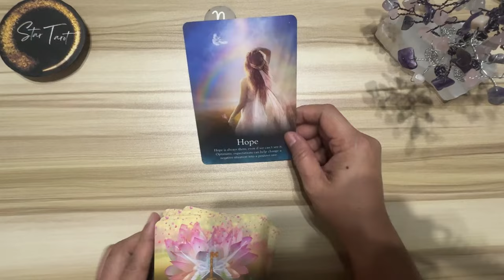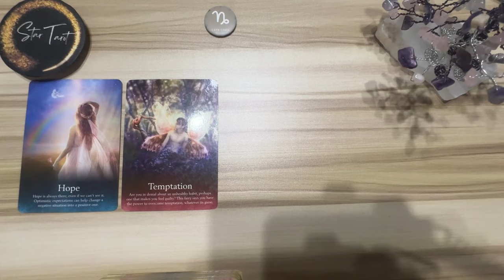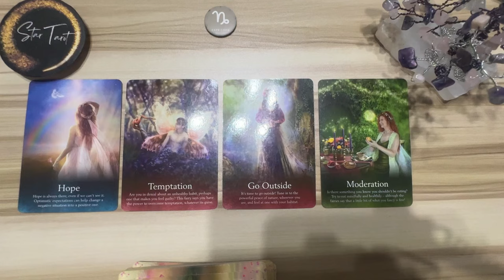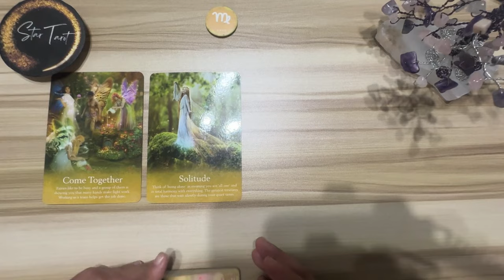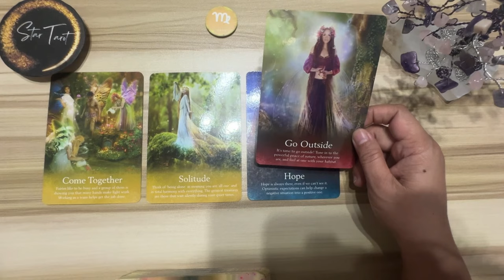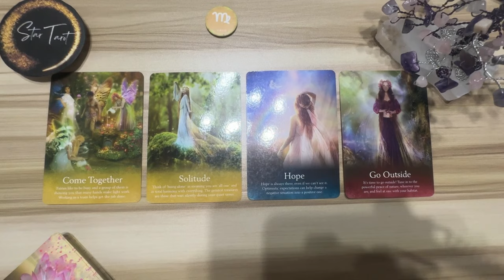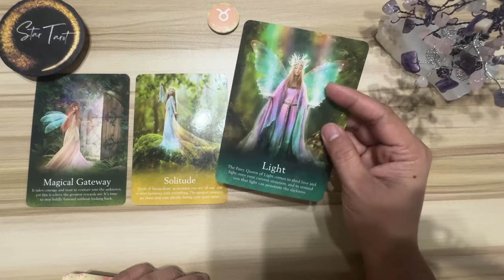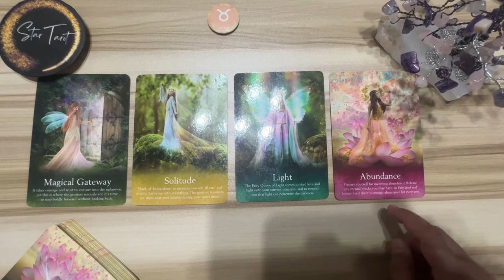MGA DAPAT MONG MALAMAN NGAYON🔮MARCH 16, 2024♑️CAPRICORN♍️ VIRGO♉️TAURUS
MGA DAPAT MONG MALAMAN NGAYON🔮MARCH 16, 2024♑️CAPRICORN♍️ VIRGO♉️TAURUS#dailyreading

Hello beautiful soul! I hope you enjoyed your  March 16, 2024 Daily Tagalog Tarot Reading. I appreciate your support! Blessings, love and light! 🙏❤️

🦋Timestamps🦋
0:00 Capricorn
5:22 Virgo
12:11 Taurus